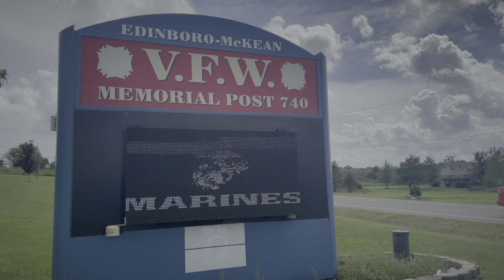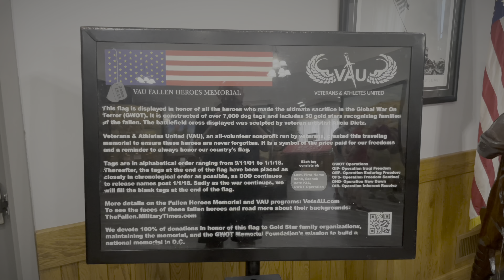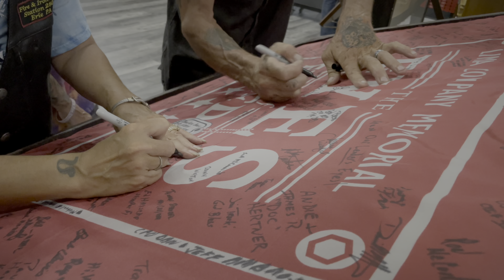Eyes of Freedom in Edinboro, Pennsylvania - August 2022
Please join us as we look back at our event at the VFW in Edinboro, Pennsylvania.